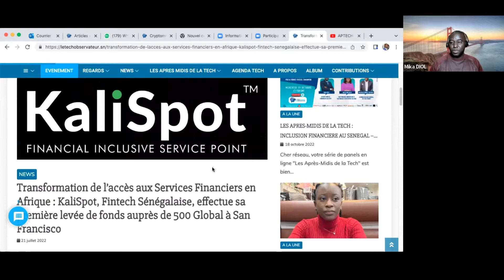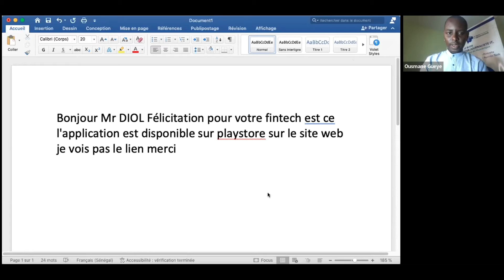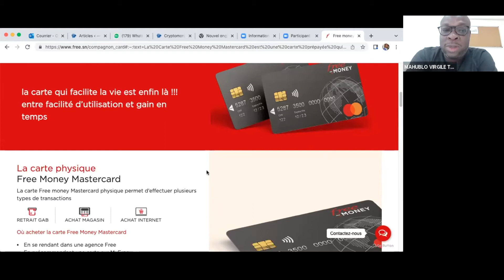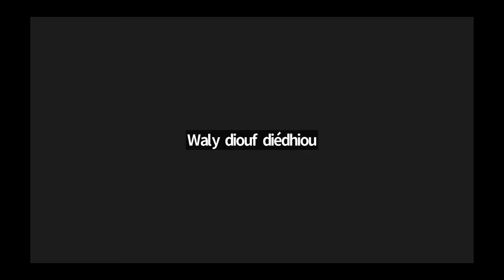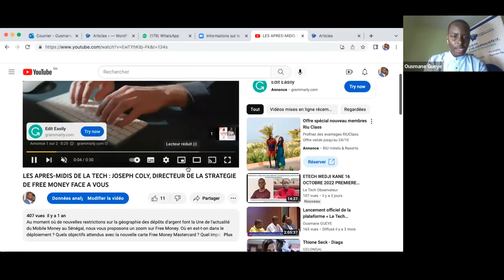LES APRES-MIDIS DE LA TECH : INCLUSION FINANCIERE - FREE AU RENDEZ-VOUS DE L'INNOVATION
Cher réseau, votre série de panels en ligne "Les Après-Midis de la Tech" est bien de retour. Ce mercredi 12 octobre 2022, à partir de 15 heures GMT, nous vous convions à un débat sur la contribution de Free au Sénégal à l'inclusion financière. En quelques années, l'opérateur de téléphonie, à travers sa branche fintech, a beaucoup fait dans ce domaine. Quelles sont ces actions et impacts sur l'écosystème ? Quelles sont les attentes du secteur ? Avec quelles perspectives ?

Pour en parler, Ndeye Awa GUEYE, responsable Innovation et Partenariat Ecosystème de Free, Virgile Toffodji, Administrateur général de Free Money et Mika DIOL, expert en Fintech, fondateur et Manager général de KaliSpot.

Vous pouvez nous inscrire et nous rejoindre en direct.

Panel à suivre également sur notre plateforme notre et notre chaine Youtube Le Tech Observateur.